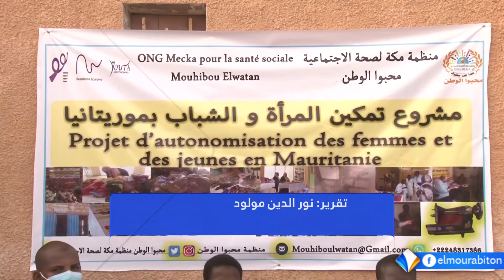منظمة مكة للصحة الاجتماعية تنظم ندوة ناقشت موضوع مشروع المرأة وتمكين الشباب في موريتانيا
تقرير : نور الدين مولود
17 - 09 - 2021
قناة المرابطون - الصفحة الرسمية - 2021